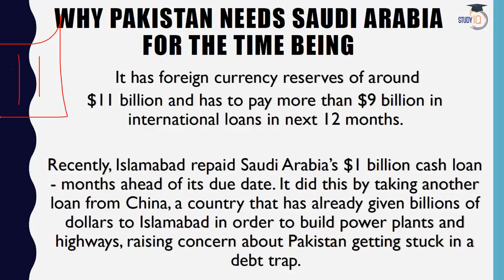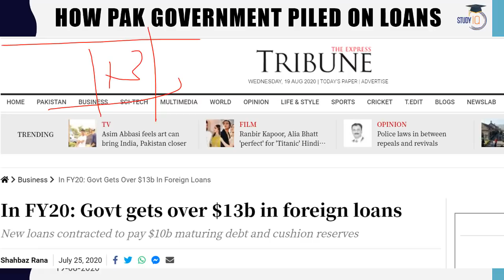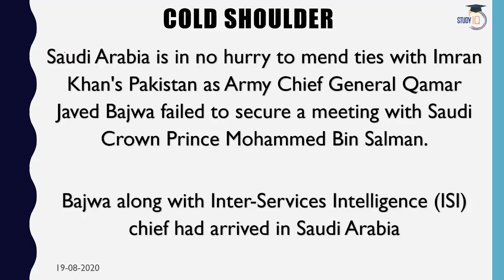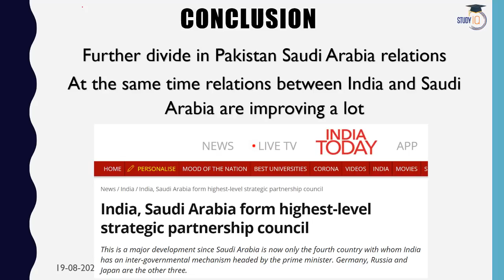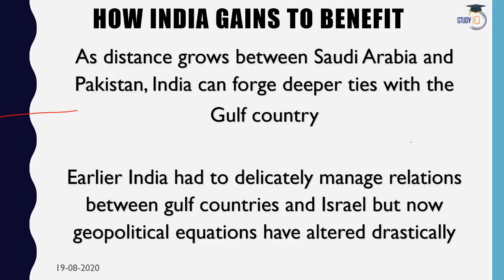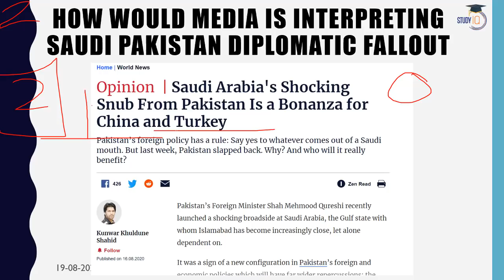Mohammed bin Salman Refuses to meet Pakistan Army Chief Current Affairs 2020